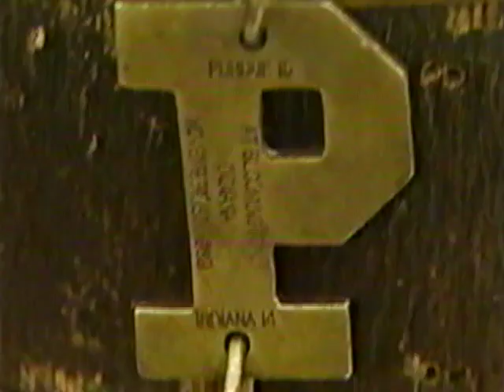Indiana vs Purdue - 11/21/1991 - Big Ten Football - Old Oaken Bucket Game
Indiana entered this game needing a victory to assure them of a bowl berth. The Hoosiers jumped on Purdue early, building a double-digit lead, only to watch reserve QB Eric Hunter lead a furious comeback and put the game in doubt.

Please note that the volume goes from soft to LOUD in the second quarter.

This is a live video that was taken directly from a satellite wild feed, so there are no ad breaks and there are several parts without sound. Lots of great interior shots of Memorial Stadium, though!